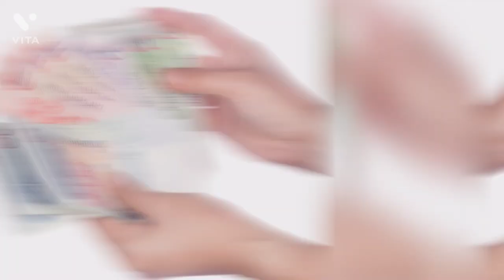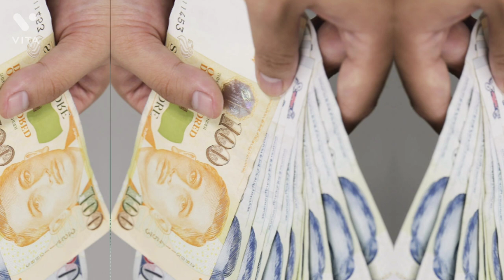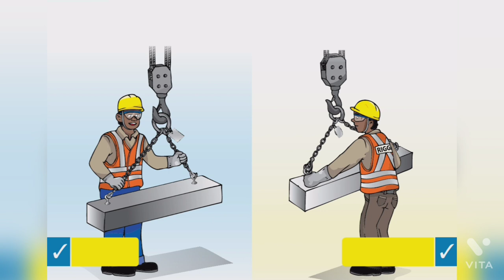singapore additional courses|work permit to spass convert|india to singapore job in tamil